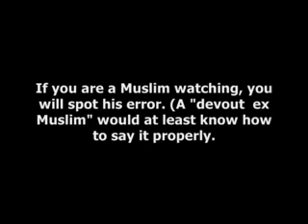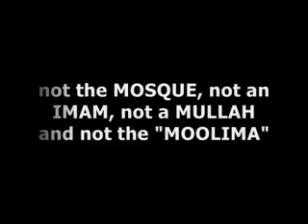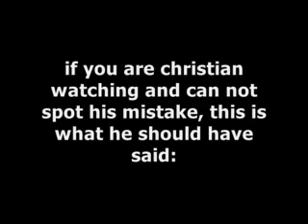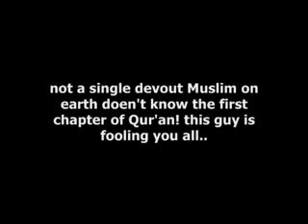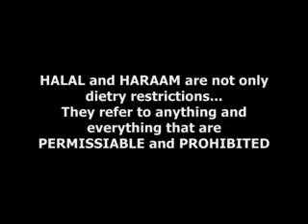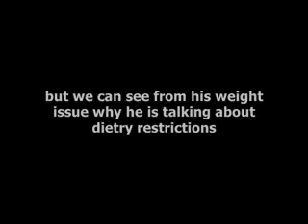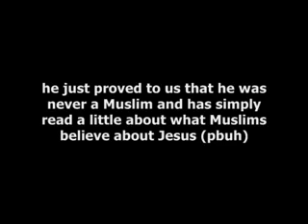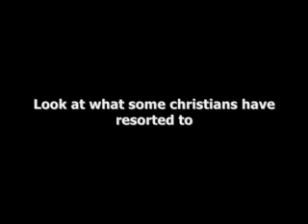Fake Ex Muslim Expert Dr Ergun Caner EXPOSED Part 1/7 (Really Funny)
Dr.Ergun Caner exposed..He weren't no muslim people.